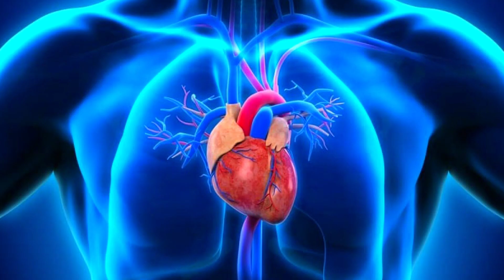जंगल_मे_पानी,_पीओ_तो_मुश्किल,_ना_पीओ_तो_मुश्किल_#animals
The lion is a wild terrestrial animal called the king of the forest. The lion is a strong animal with a strong body, a big head, a majestic mane, and two fierce eyes. Lions are predatory animals and eat only after hunting. They have strong claws and sharp teeth, which help them hunt their prey and eat the flesh.

The lion (Panthera leo) is a large cat of the genus Panthera native to Africa and India. It has a muscular, broad-chested body; short, rounded head; round ears; and a hairy tuft at the end of its tail. It is sexually dimorphic; adult male lions are larger than females and have a prominent mane. It is a social species, forming groups called prides. A lion's pride consists of a few adult males, related females, and cubs. Groups of female lions usually hunt together, preying mostly on large ungulates. The lion is an apex and keystone predator; although some lions scavenge when opportunities occur and have been known to hunt humans, lions typically do not actively seek out and prey on humans.

lion animals
tiger animals
dogs animals
animals funny video
lions animals funny video